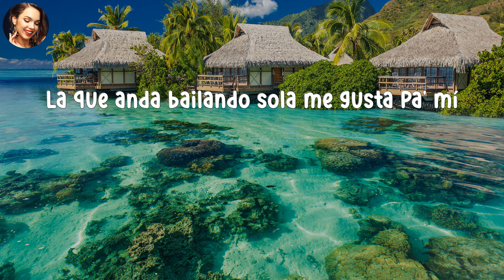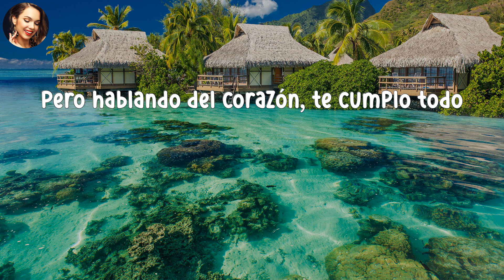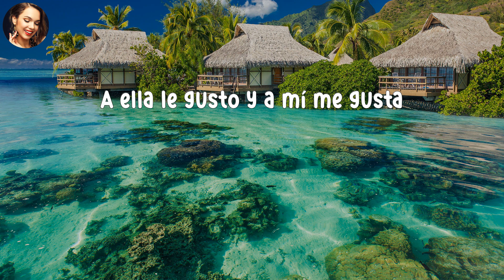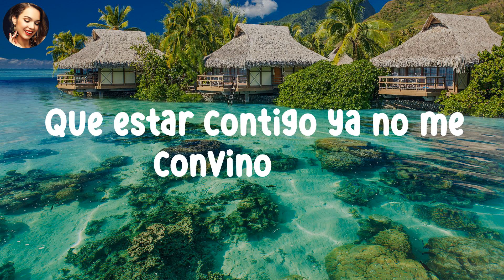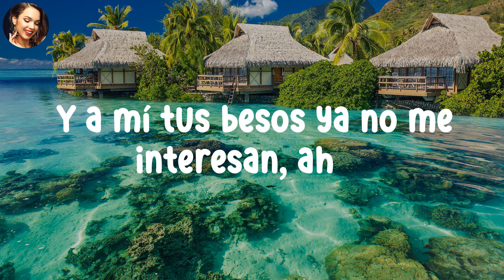Eslabon Armado - Ella Baila Sola (LETRA) // Liu3 Letra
Mi Gente Latino, Modern Latin American Music, Musicas Do Tik Tok, Modern Latin Music, Modern Latin Pop Music
Music Latina 2023, Musicas De Tik Tok 2023, New Hispanic Songs, Latin Song Tik Tok, Newest Latin Songs
Pandora Musica Latina, Playlist Musica Latina, Pop Latino 2023, Pop Latino 2023 Mix, Latina Pop Singer
Zumba Reggaeton Tiktok, Urban Reggaeton, Trap Reggaeton, Tik Tok Reggaeton Hot, Latin Party Songs, Tik Tok Reggaeton
Latin Music Mix 2023, Baila Conmigo Tiktok Dance, Reggaetonista, Latin American Hits, Reggaeton Music 2023, Hot Spanish Singers